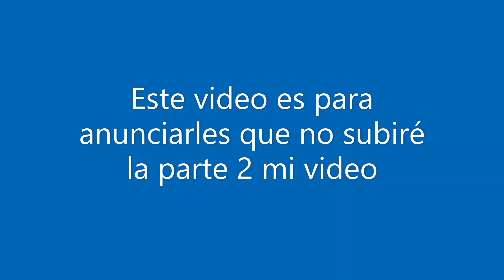PORQUE NO SUBIRE PARTE 2??| ItsNaar / EXPLICACION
porque no subire parte 2 explicacion